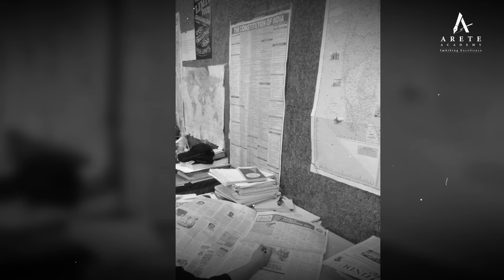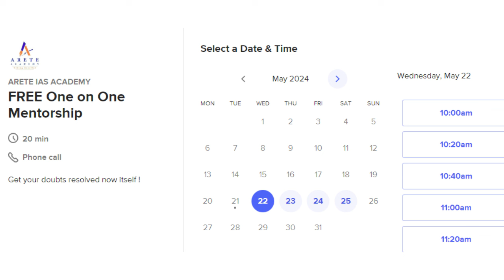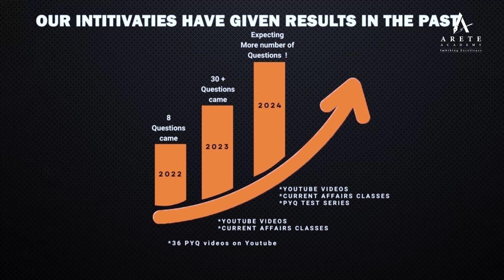[Book FREE Mentorship]: My UPSC Journey & How You Can Avoid It – No More Confusion!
Navigating the UPSC journey can be overwhelming and filled with confusion. In this video, I share my personal struggles and experiences to help you avoid the same pitfalls.

Experience the Power of Personalized Mentorship! Join ARETE Academy's exclusive one-on-one sessions with Coach Himanshu Shukla Sir. 🙌

Elevate your UPSC preparation with tailored guidance, personalized study plans, and expert insights. 🌟